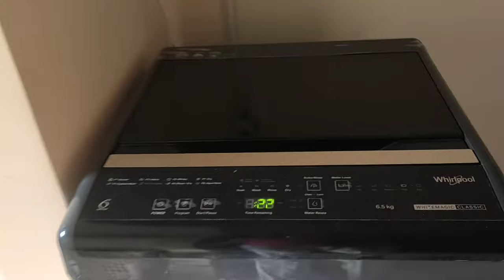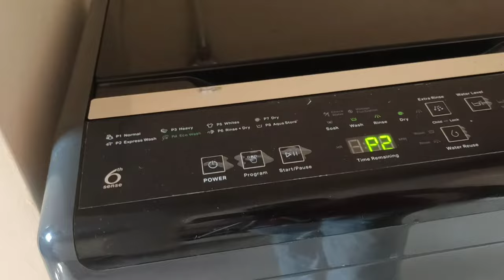vlog#9||🤰ಪ್ರೆಗ್ನೆನ್ಸಿ ಡೈಲಿ ಬ್ಲಾಗ್ ಕನ್ನಡದಲ್ಲಿ||pregnancy Daily vlog in Kannada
subscribechannel
kannadavlog dailyvlog
family vlog
haveri
vinuthakannadavlogs
routinevlog routineoutines myroutinevlog myroutine banglorevlogs familyvlog dailyvlog kannadavlog subscribechannel

and my another two channels are there